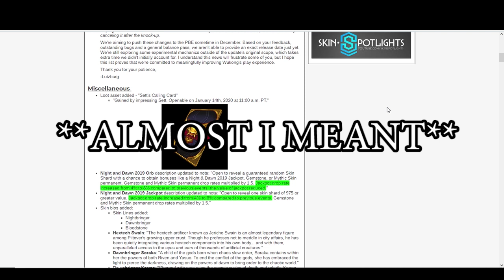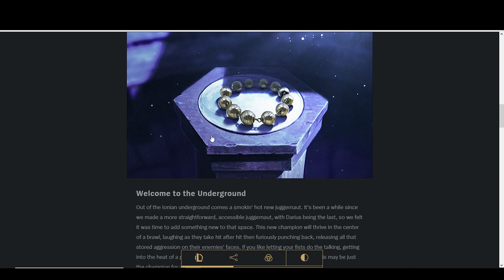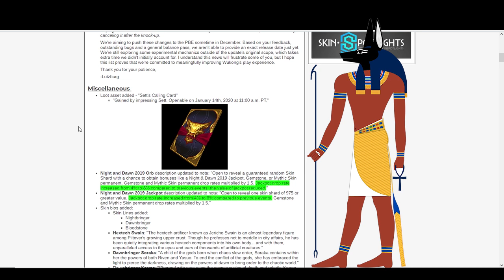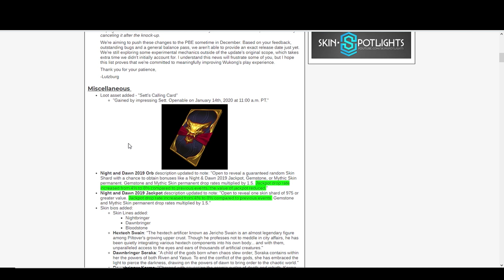NEW CHAMPION LEAK !!! - League of legends PBE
So while checking the surrenderat20 site I noticed some stuff. So I tried to put some stuff together to figure it out / have an idea of what it could be.
If its correct the champ should be out on the league of legends PBE server by mid January, then out on the live server a couple weeks after. What we do know riot wants to make a champion like Darius.

**Im taking a guess, this can be right or wrong**